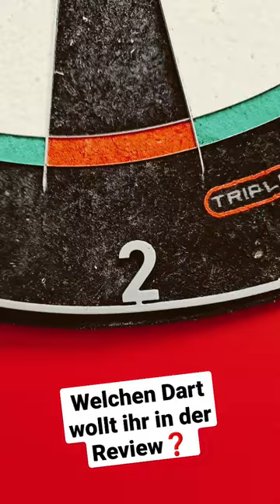Darts Review - Max Hopp oder Florian Hempel Darts. Ihr entscheidet.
Dart Reviews für euch, in neuem Gewand